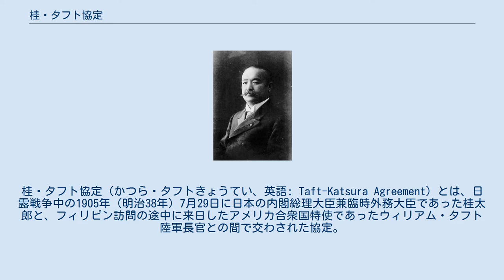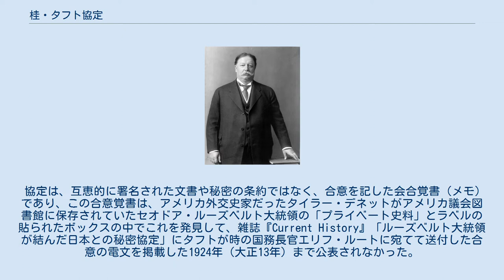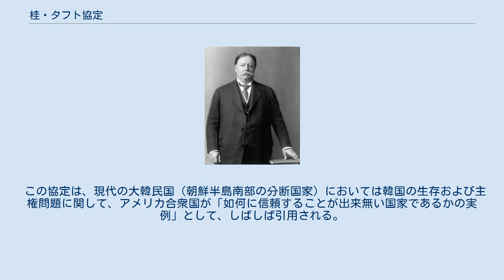桂・タフト協定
桂・タフト協定（かつら・タフトきょうてい、英語: Taft-Katsura Agreement）とは、日露戦争中の1905年（明治38年）7月29日に日本の内閣総理大臣兼臨時外務大臣であった桂太郎と、フィリピン訪問の途中に来日したアメリカ合衆国特使であったウィリアム・タフト陸軍長官との間で交わされた協定。
桂・タフト覚書（かつら・タフトおぼえがき、英語: Taft-Katsura Memorandum）とも呼ばれる。
韓国では桂-タフト密約と呼ばれる。
 なお、タフトは後に第27代アメリカ合衆国大統領に就任した。
 ウィリアム・タフト 桂太郎 この協定当時、日本軍は日露戦争中であったが、すでに日本海海戦での勝利を経たあとで、ロシア帝国軍もセオドア・ルーズベルトによる講和勧告を受け入れていた。
またアメリカ合衆国は、同国駐韓公使のホレイス・ニュートン・アレンを解任しており、アレンは1905年6月に大韓帝国を去っていた。
 アメリカのルーズベルト大統領は自身のフィリピン政策を議会に支持してもらうために、タフト陸軍長官を団長として議員30人（上院7人、下院23人）を含む総勢83人の大型外交団を派遣することにした。
 1905年7月8日、サンフランシスコを出発したタフト外交団はホノルル経由で7月24日、横浜港に到着した。
日露戦争中の日本訪問の目的は、日露の和平交渉役となるアメリカが日本の対露要求を直接確認すること、大統領の娘アリスをメンバーに加えることで、前年の伏見宮貞愛親王の皇室外交に対する返礼、および日本がフィリピンへいかなる介入もしないと約束させることであった。
1899年7月21日、フィリピンに武器を運んだ布引丸は嵐で沈没したが、日本にくすぶり続けるフィリピンに対するアジア人としての同情の火を消すことが、タフトの最も重要視した案件であった。
 この協定では、米国は当時の大韓帝国（以下、韓国）における日本の支配権を確認し、日本は米国のフィリピンの支配権を確認した。
 列強が勢力を模索する時代の中で、日米首脳が相手国の権利を認め合った協定といわれ、その後の日米関係を円滑にするものであった。
また1902年（明治35年）の日英同盟を踏まえたもので、日英米の三国による東アジアの安全保障について意見が交換された。
 協定は、互恵的に署名された文書や秘密の条約ではなく、合意を記した会合覚書（メモ）であり、この合意覚書は、アメリカ外交史家だったタイラー・デネットがアメリカ議会図書館に保存されていたセオドア・ルーズベルト大統領の「プライベート史料」とラベルの貼られたボックスの中でこれを発見して、雑誌『Current History』「ルーズベルト大統領が結んだ日本との秘密協定」にタフトが時の国務長官エリフ・ルートに宛てて送付した合意の電文を掲載した1924年（大正13年）まで公表されなかった。
この協定は、東京で日本の桂首相とウィリアム・タフト特使が1905年（明治38年）7月27日の朝から外務次官珍田捨巳の通訳の下で行なった会合の記録から、長時間になった機密の会話の部分で構成されている。
 覚書には1905年7月29日の日付が記入されている。
日本側の原本は消失している。
 ルーズベルト大統領やエリフ・ルート国務長官は、桂首相との協定を議会に報告せず、私的文書として処理した。
ルーズベルト政権内部の高官でこの覚書の内容を知らされていたのは6人程度だった。
アメリカでは協定を条約とするためには上院の3分の2以上の賛成が必要だったが、フィリピン併合に反対する勢力もあり、その可能性は低かった。
その上、これから始まるポーツマスの日ロ交渉の仲介役をするアメリカが、日英同盟のサイレント・パートナーであることを公にすることもできず、この協定を秘密にせざるを得なかった。
 会合では、主に3つの主要な議題が論じられた。
 この協定の中で、桂は、「大韓帝国政府が日露戦争の直接の原因である」と指摘し、「朝鮮半島における問題の広範囲な解決が日露戦争の論理的な結果であり、もし大韓帝国政府が単独で放置されるような事態になれば、再び同じように他国と条約を結んで日本を戦争に巻き込むだろう。従って日本は、大韓帝国政府が再度別の外国との戦争を日本に強制する条約を締結することを防がなければならない」と主張した。...